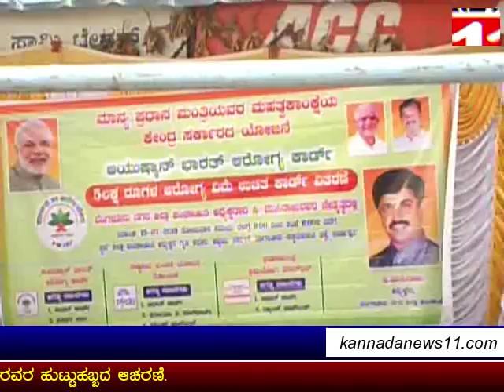ಬೆಂಗಳೂರು ನಗರ ಜಿಲ್ಲಾ ಪಂಚಾಯಿತಿ ಆಧ್ಯಕ್ಷರಾದ ಶ್ರೀ ಮುನಿರಾಜು.ಸಿ ರವರ ಹುಟ್ಟು ಹಬ್ಬದ ಆಚರಣೆ